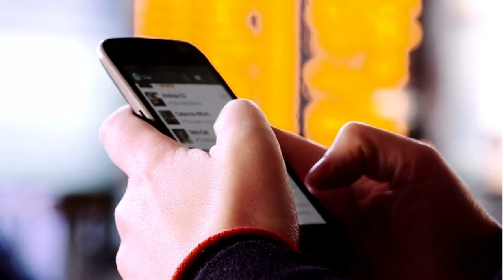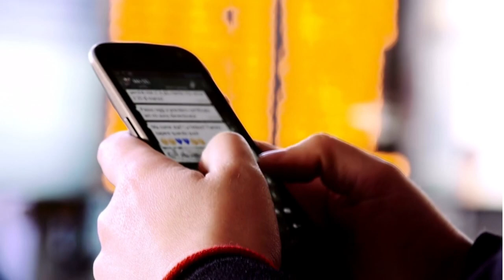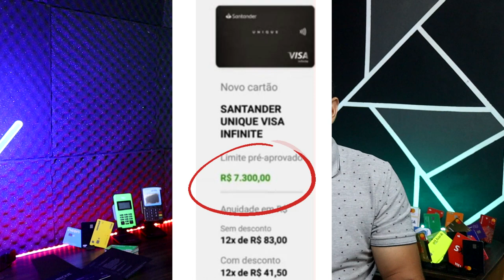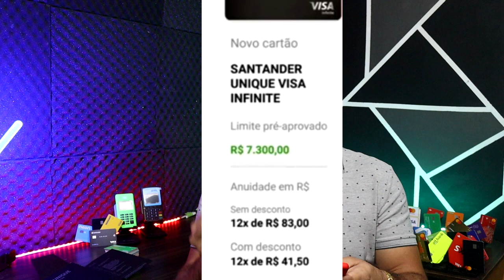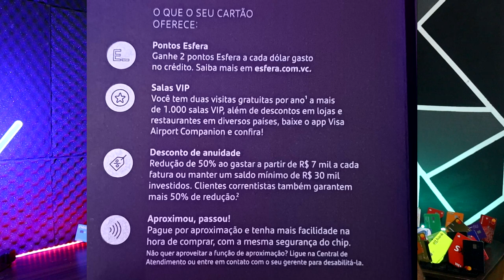✅FINALMENTE CHEGOU MEU CARTÃO UNIQUE SANTANDER VISA INFINITE, VEJA COMO FOI SIMPLES CONSEGUIR...